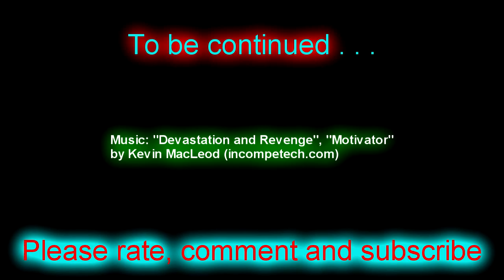Starting The Factory - Fallout 4 Ep41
Building the first bits of what I hope will eventually be a complete factory using the contraptions workshop DLC (and the "Manufacturing Extended" mod) .